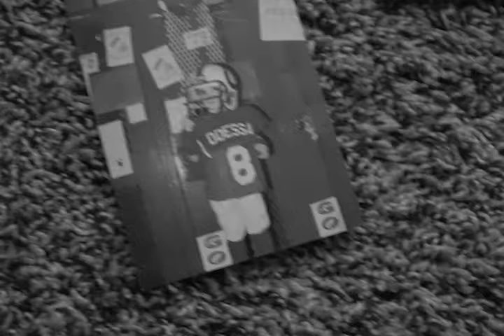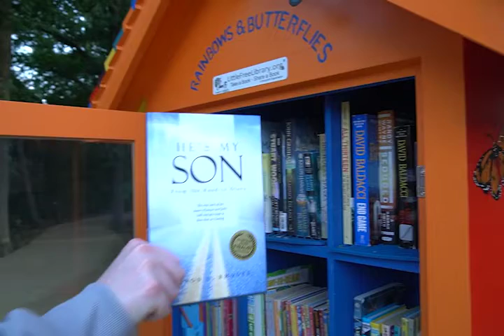Nine year anniversary of the release for my fist book ‘He’s My Son’. ￼￼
awardwinning book ‘He’s My Son’ nine year anniversary from goodreads author Aaron C. Rhodes. The book has became a inspirational story for people all over the world with the story about hope, perseverance and family. If you haven’t checked the book out it is available online wherever books are sold.￼ Thank you to @LocaliaProject for the amazing photos and video.￼